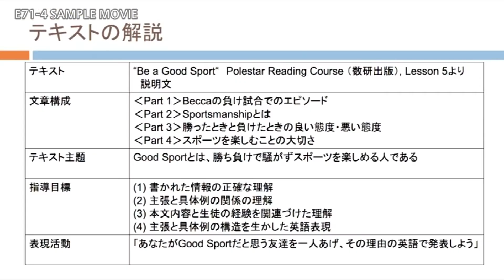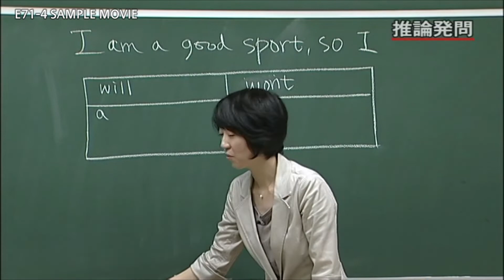E71-4サンプル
ジャパンライムDVD 【カテゴリー】
『英語授業での発問テクニック』
【４】高校説明文の発問

■ 授業者：雨宮 靖子（山梨県立甲府西高等学校）